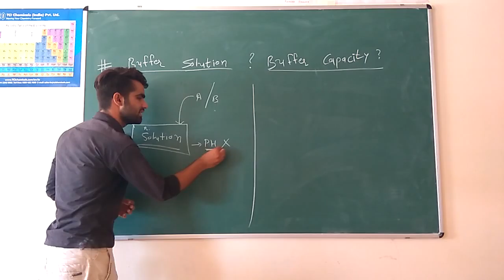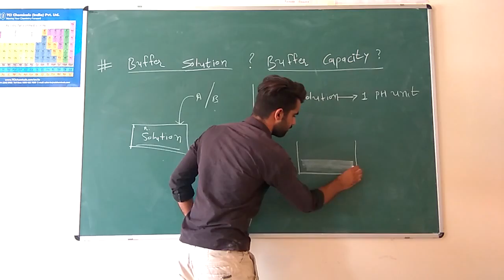Buffer solution & Buffer capacity